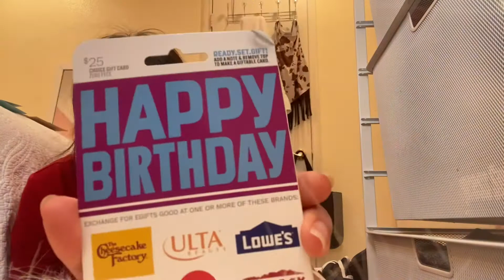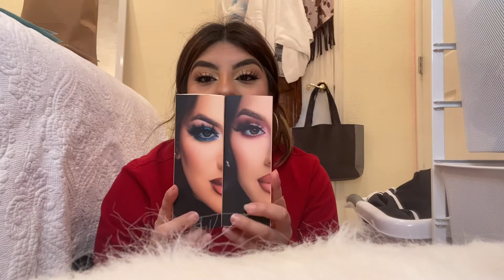What I got for my Birthday!!! **almost a month late**